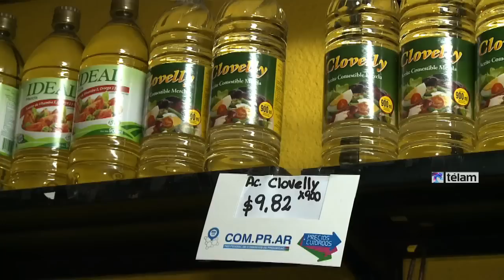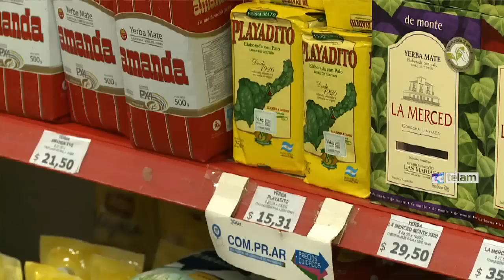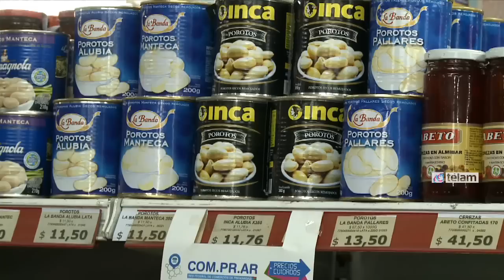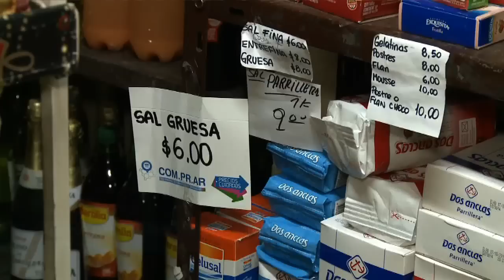Almaceneros destacan los resultados desde su inclusión en Precios Cuidados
"Más de 4 mil almacenes de todo el país ya están adheridos al programa Precios Cuidados", destacó  el coordinador general de la Red de Comercios de Proximidad (Comprar), Santiago Fraschina durante una recorrida por supermercados y almacenes de la localidad bonaerense de La Matanza.
En declaraciones a Télam, Fraschina recordó que al lanzarse el plan en enero de 2014 "se empezó con las grandes cadenas de supermercados, pero luego se fueron agregando otras bocas de comercialización minorista, como los supermercados regionales, almacenes y ferias".
El funcionario destacó que el relanzamiento del Programa para este año "confirma que todos confían en la política de Precios Cuidados, y por todos incluyo a productores, supermercados, otros intermediarios y consumidores".
Fraschina resaltó asimismo que la cantidad de productos incluidos en la canasta de referencia es hoy más del doble, ya que pasó de los 194 iniciales a 451 en la actualidad.
"Al principio había muchos proveedores que no querían participar, pero cambiaron su posición cuando vieron el aumento de la demanda de los productos que sí entraron, que llegó hasta 800% en el primer trimestre, lo cual significó que la gente elegía estos productos", razonó.
El coordinador de la red Comprar evaluó que "la gente tomó la política de Precios Cuidados como propia, como una política de Estado, y empezó a seleccionar estos productos, independientemente de si apoya o no al gobierno nacional".
"Cuando se renegocian cada trimestre los precios, los proveedores piden aumentos y el gobierno defiende los intereses del bolsillo de los argentinos y trata de conceder sólo subas justificadas por mayores costos", agregó.
Según Fraschina, el respaldo popular a esta política se observa a través de distintas estadísticas, según las cuales la aprobación es del 70% de la población, mientras 6 de cada 10 consumidores compra estos productos.
"Esto demuestra -acotó- que empieza a desarrollarse una cultura del consumidor, que existe en otros países pero no estaba instalada en la Argentina, donde hasta ahora, cuando un producto subía, el consumidor con poder de compra convalidaba los aumentos".
El coordinador de Comprar sostuvo que "a partir de Precios Cuidados el argentino pide precio, calidad y abastecimiento, y eso se demuestra a través de las denuncias que recibe la Secretaría de Comercio, que dio lugar, en casos de incumplimientos, a sanciones que fueron ratificadas por la Justicia".
Fraschina admitió que si bien la política oficial no incluye a todos los productos en oferta en supermercados ("unos diez mil"), sí impacta en el núcleo de alimentos, bebidas y productos de higiene y limpieza.
"Algunos nos proponían una góndola para la canasta de referencia, pero eso era desacertado. Necesitamos, por ejemplo, que una mermelada con Precios Cuidados esté junto a la que no está con el plan, para que el consumidor pueda tener más información, comparar y decidir. Y si ve que un producto sube muy por encima, la gente no lo compra, y tarde o temprano deja de subir", explicó el funcionario.
Destacó por último el "nivel satisfactorio" de abastecimiento de los productos ofertados, ya que en un primer momento llegaba a 65% pero hoy ya está en 80%, "lo cual se considera un buen promedio, inclusive para cualquier producto que no está en Precios Cuidados".